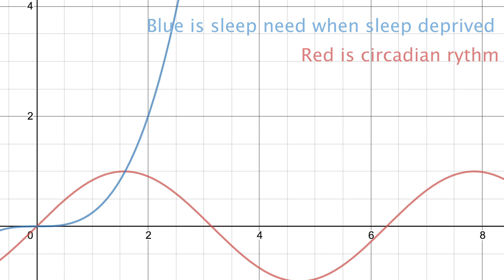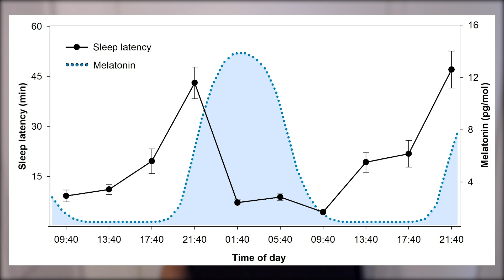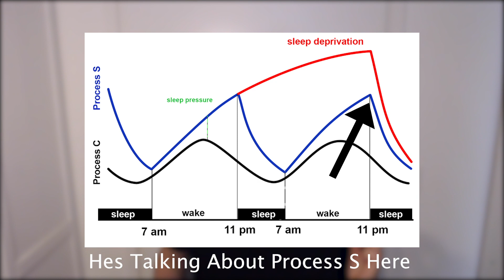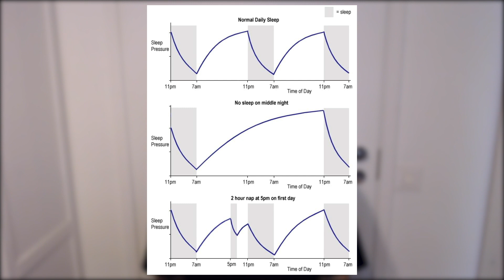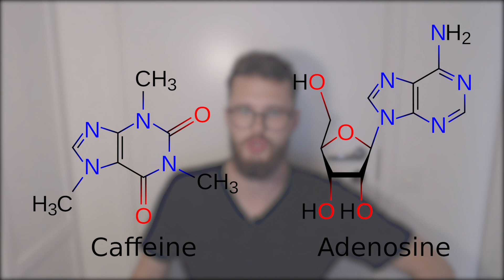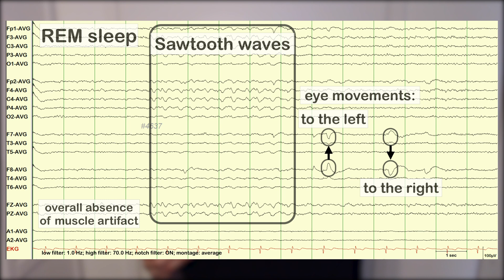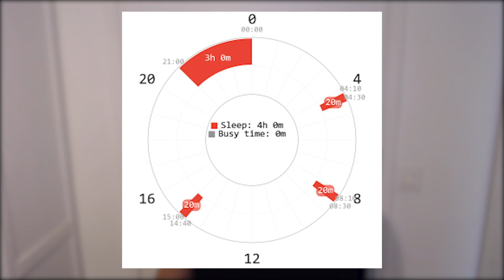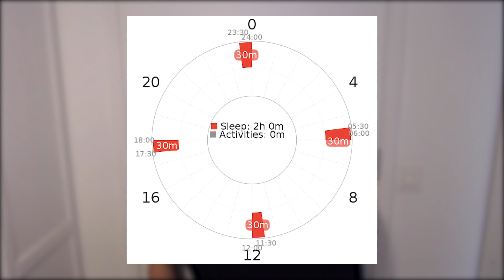What causes tiredness - Explaining the homeostatic drive for sleep | what causes tiredness in you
Have you ever wondered what causes tiredness and fatigue? The question of what causes tiredness in you will be explored in this video, where you will learn about the homeostatic drive for sleep. In this video, we will explore what sleep pressure is and the mechanism behind it. We'll also talk about how naps reduce it to a lower degree than core sleeps, how polyphasic sleep schedules work in tandem with your homeostatic pressure and more!